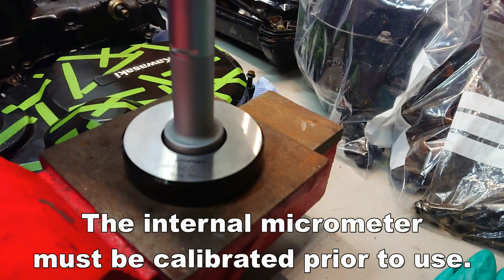Kawasaki ZX-11 (ZZR1100) Drag Bike Nitrous Engine rebuild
Stepping up the game for 2020 means the new engine is needed. No horrors were found during the strip down, and even the no3 rod bearing was absolutely fine.

We are punching the engine out from 1052cc to 1109cc using a Wiseco big bore kit, along with Max Speedingrods forged I beam rods.

The big bore also bumps compression to 12:1 up from 11:1.  The other benefit is that the forged pistons will stand up to nitrous better than the standard cast ones.